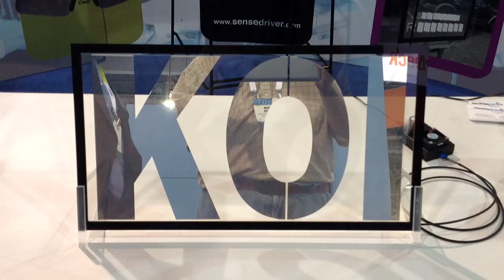KentOptronics LCD switchable transparent mirror